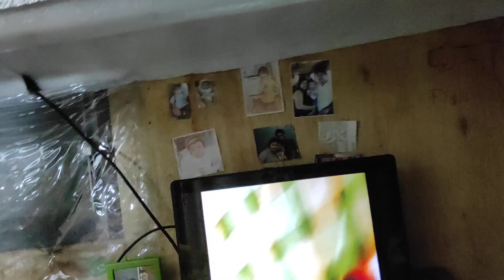October 25, 2021